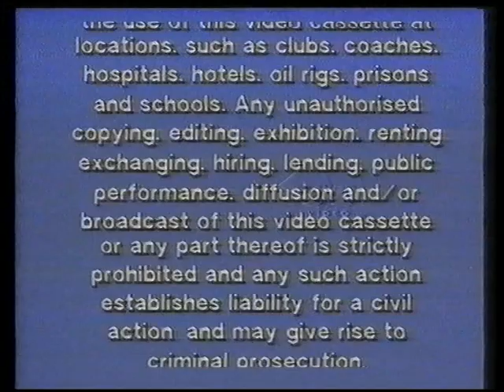Original VHS Opening: A Day Full of Animals & Songs (UK Retail Tape)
Here are the Titles From My 1995 UK VHS of A Day Full of Animals & Songs

1. Abbey Home Entertainment Warning Scroll
2. Abbey Home Entertainment/Tempo Video Logo
3. Start of A Day Full of Animals & Songs